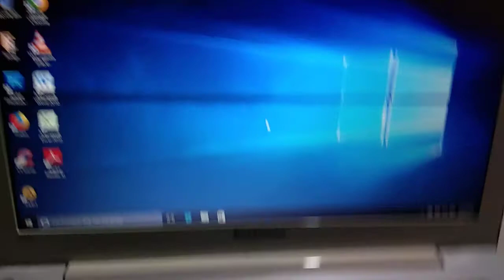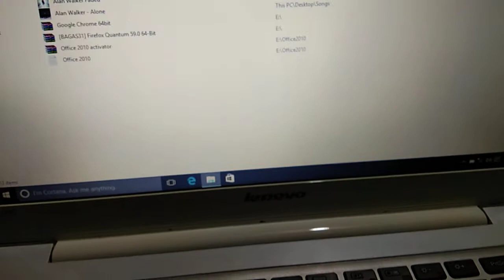Laptop Lenovo Ideapad U310 Core i5 Gen 3 RAM 8GB HDD 500GB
Dijual Lenovo Ideapad U310 Touch
Intel core i5-3337U ~ 1.8 GHz
Harddisk 500gb
Ram 8gb
Vga Intel HD Graphics 4000
webcam, Wifi External